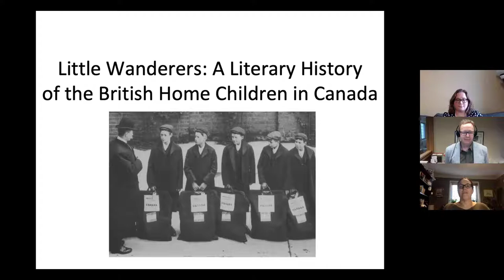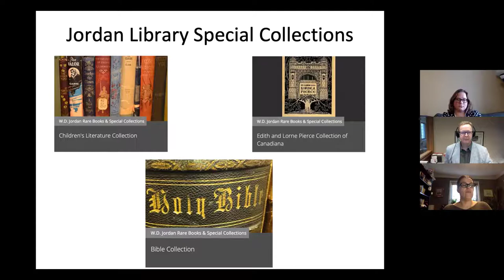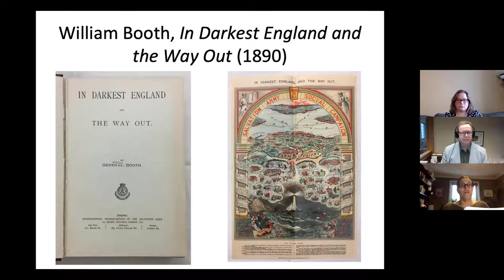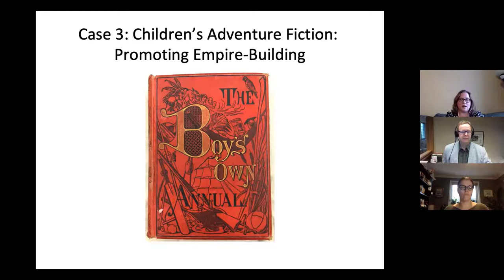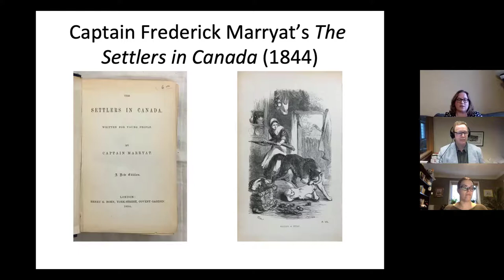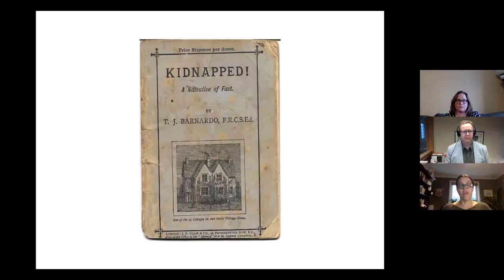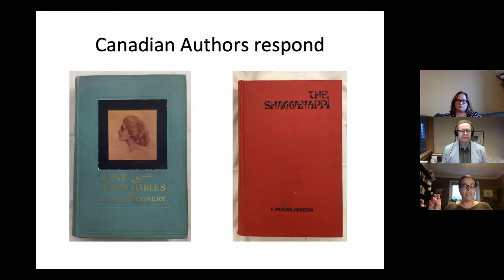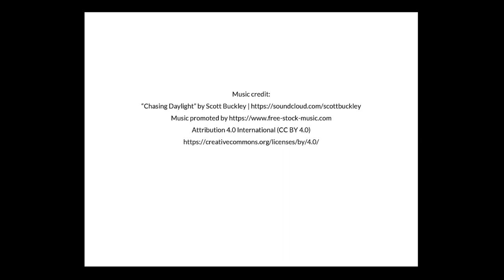Little Wanderers: a literary history of the British Home Children in Canada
A talk by Dr. S. Brooke Cameron (Associate Professor) and Alicia Alves (PhD Candidate), from the Department of English, Queen’s University, Kingston, Ontario. Between 1869 and 1948 as many as 118,000 children came to Canada under a British program of child migration. Many of these “Home Children” journeyed to Canada from the UK in search of a better life, far from poverty and discrimination in the old world. But why was migration viewed as a reasonable solution to urban poverty in the first place, and why was Canada the selected destination for these displaced youth? This talk accompanies the exhibition, “Little Wanderers,” at W.D. Jordan Rare Books and Special Collections, Queen’s University Library, on view from December 3, 2021 to March 4, 2022.  The talk is introduced by Dr. Brendan Edwards (Curator, Rare Books and Special Collections).